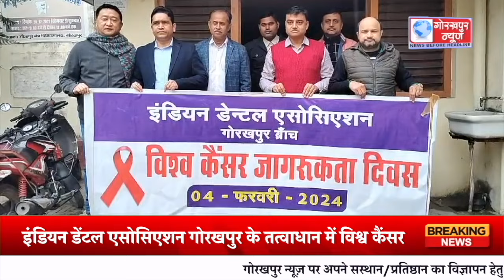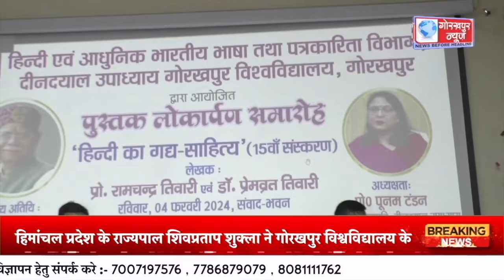GORAKHPUR NEWS - 04.02.2024